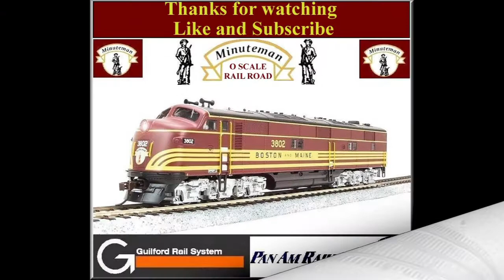2 24 2021 layout review YouTube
Special video take a ride on the Reverse Loop. We mounted a Go Pro Camera on a flat car so you will up, down, under ground.. Hope you enjoy the video.